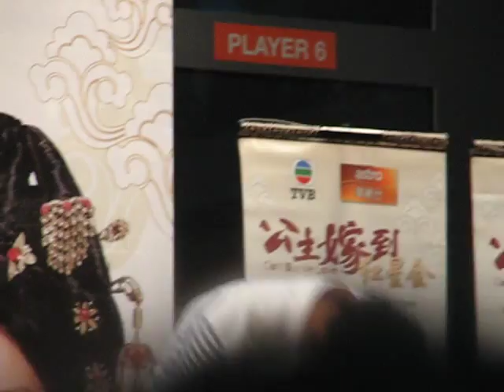Raymond Wong Ho-Yin - 6.8.2011 - Kuala Lumpur